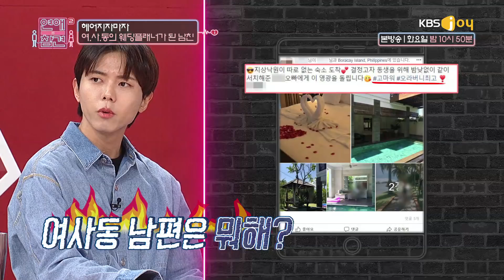‘제발 선을 지키라고요’ 잘 말하겠다던 남친...그 진실은? [연애의 참견] 20190507